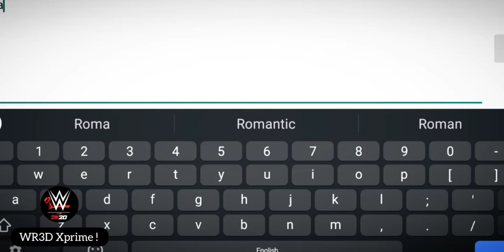How to create 2018' Raman? || 🚫No Mod application || In Original version || WR3D Xprime! ©.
Hello friends
how to create 2018's Raman?
in original version
no mod application